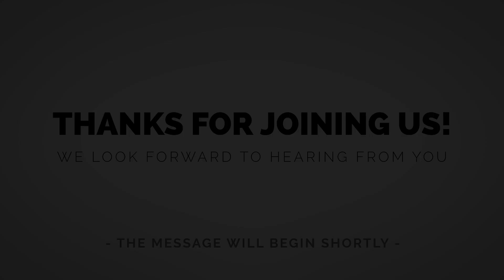6-11-23 Save One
6-11-23 Special Guests Jack & Sheila Harper of SaveOne at Rock Church. SaveOne is dedicated to helping men, women, and families recover spiritually, mentally, and emotionally, after abortion.
To find out more about their ministry visit: SaveOne.org
Come join us IN PERSON for Sunday service at our Scottsdale location at 10am. If you are not able to come to the building, watch our FULL SERVICE online!

Be sure to respond to the follow up text in order to be connected. Make sure you have opted in to BOTH texts & emails to receive updates.